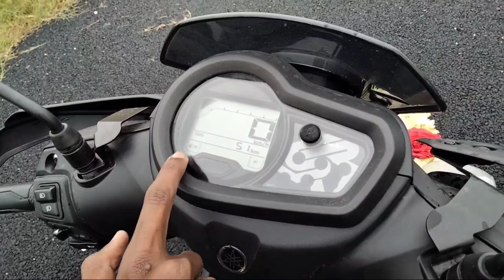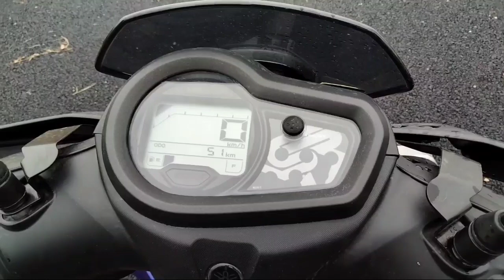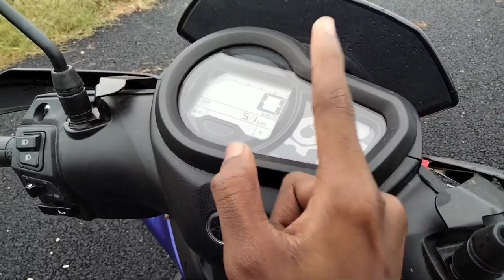BS6 Yamaha Ray ZR Street Rally |Value for money |Review |Benz Bolt Vlogs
Hey guys, in this video we are gonna look at the first look impressions and short review of Yamaha Ray ZR street rally edition scooter. Hope you like it!

My gears:

1. Camera

2. Tripod